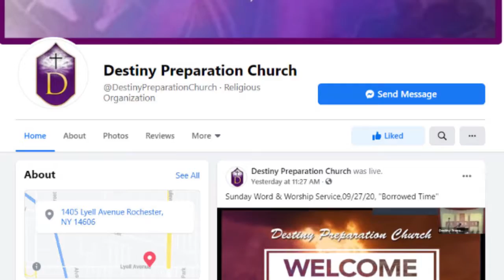Road to Destiny - "Still Waters"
Road to Destiny - "Still Waters".  In times like these we need to be able to believe that God will protect us.  Through His Word he promises to keep us, and proclaims that He has the power to do so, for He alone can make 'rivers in the desert'.  Believe in Him, and he will keep you.